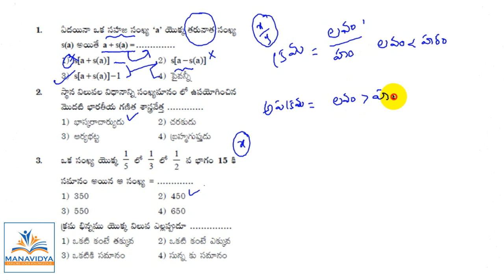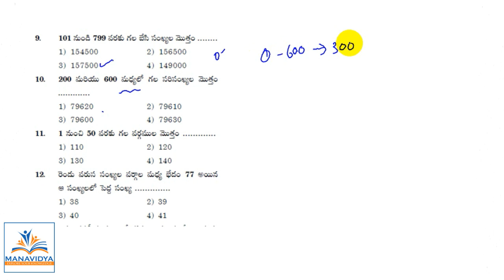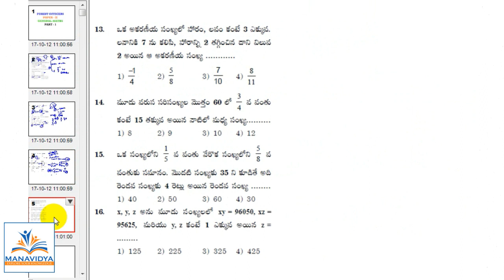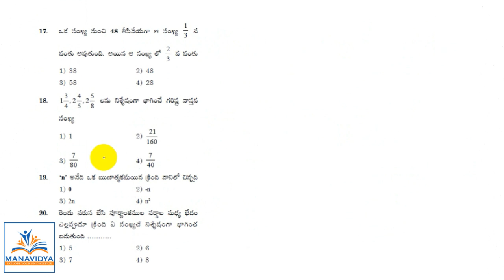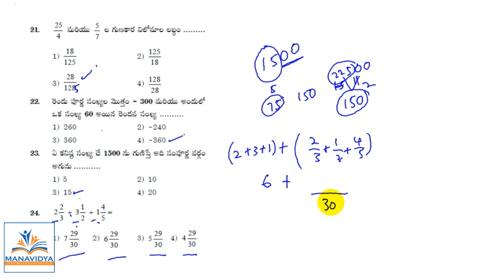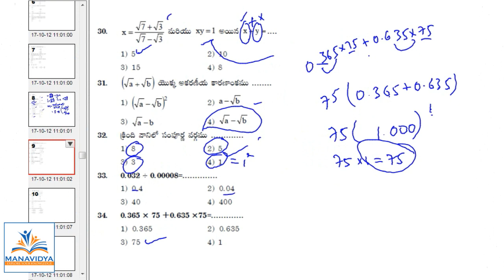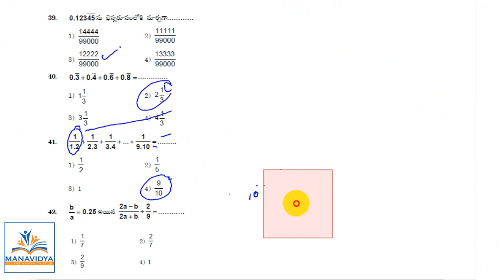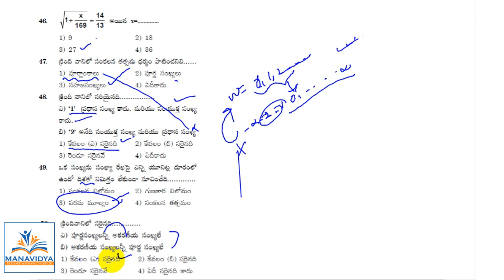Forest Officers Model Paper 3 Paper - 2(maths) by manavidya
Forest officers Paper 2(General Maths) Model paper with explanation. We are providing lots videos for forest officers exams.

We are providing lots videos for forest officers exams.